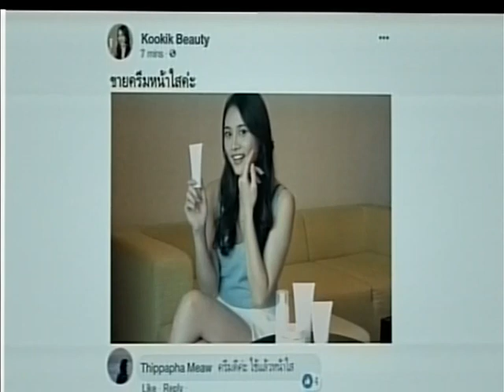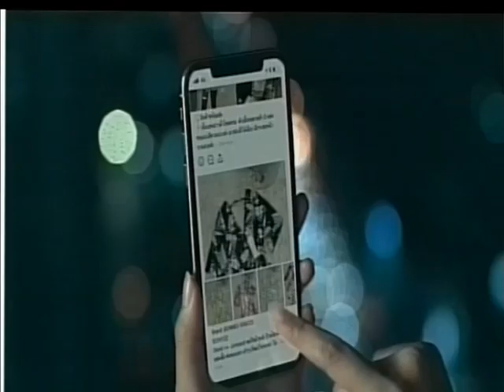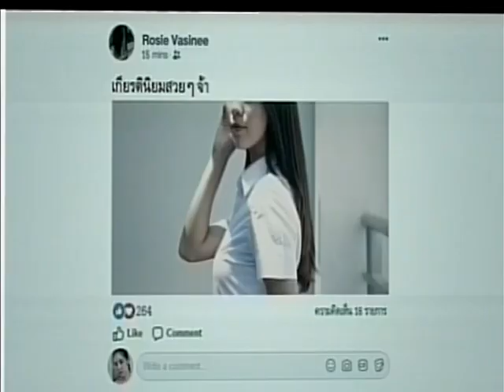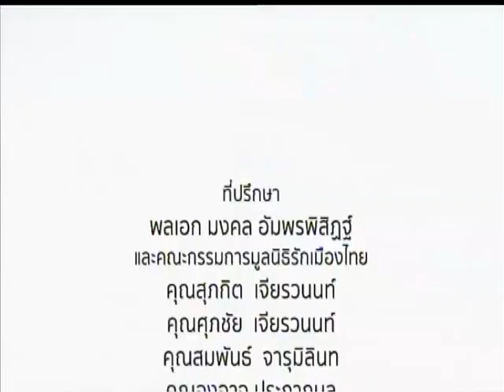รักเมืองไทย ตอน เด็กพิเศษ Ep.2 O/A : 08/09/63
ตอน : เด็กพิเศษ Ep.2
O/A : 08/09/63

แขกรับเชิญ :
📍 ยงยศ โคตรภูธร
กรรมการและเลขานุการ มูลนิธิก้าวพิเศษ